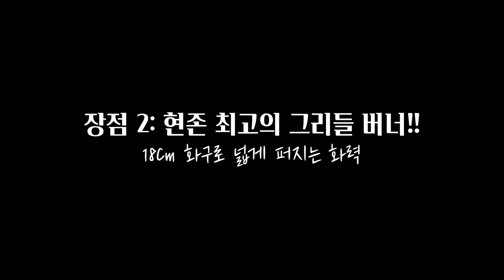후회 1도 없는 캠핑 버너 끝판왕ㅣ요리하기 최고 좋은 화구가 2개인 끝판왕 버너!!ㅣ트루버 사하라프로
짠하~
오늘은 그동안 경험해보지 못한 화력의 버너를 사용해보았습니다.
바로 사하라프로 버너인데요.
기존 강염버너의 중앙집중형 불을 최대 18Cm의 대형 화구로 넓은 면을 커버하는 불로 그리들에 최적화 된 버너가 아닌가 싶습니다.
구독 꾹꾹! 눌러주세요!!
좋댓구많!!!

짠! 짠! 짠캠핑~! 🍻